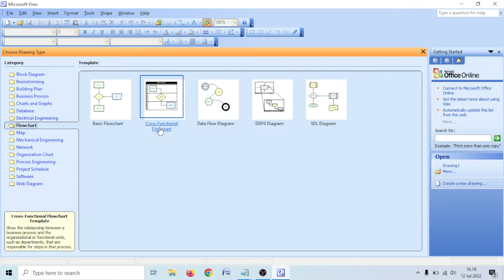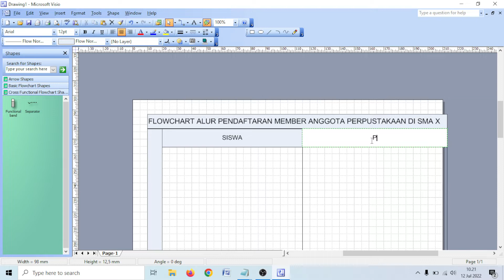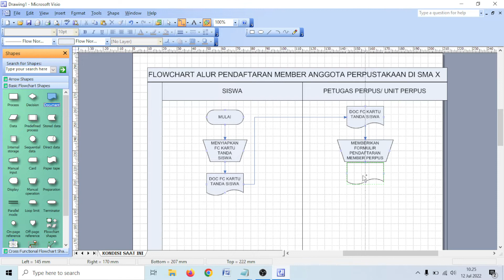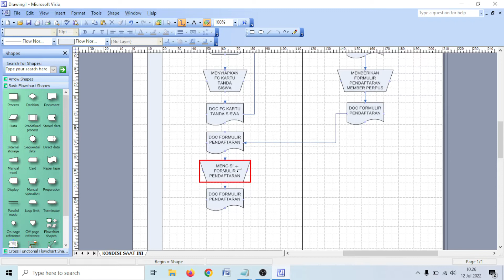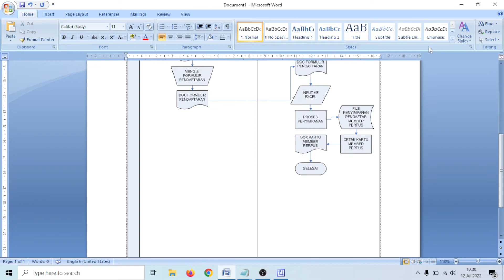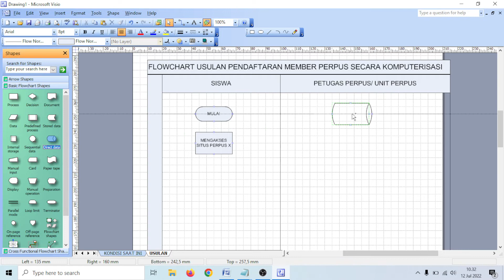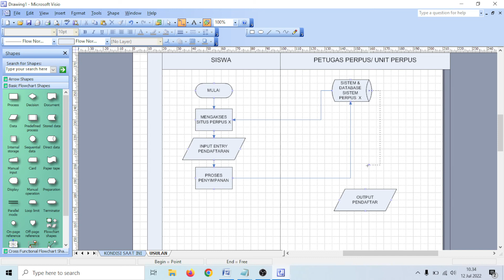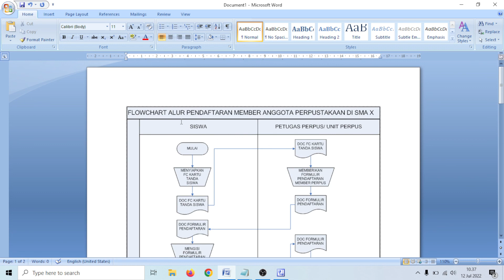TUTORIAL CARA MEMBUAT FLOWCHART DIJAMIN BISA | CONTOH FLOWCHART SKRIPSI | MEMBUAT 2 FLOWCHART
TUTORIAL CARA MEMBUAT FLOWCHART  DIJAMIN BISA FLOWCHART | CONTOH FLOWCHART TUGAS AKHIR, SKRIPSI, THESIS, DISERTASI |  CONTOH MEMBUAT 2 FLOWCHART MANUAL DAN KOMPUTERISASI